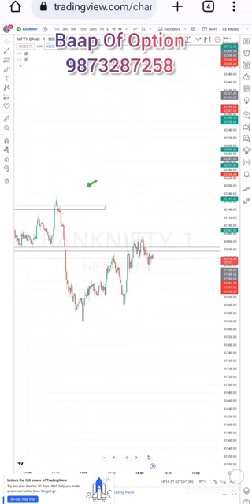Deepak nitrite sell trading Nifty prediction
Deepak nitrite sell

baapofoption
live tradingstock market newsnifty prediction for tomorrownifty tomorrowBank nifty movement predictionBank nifty tomorrow predictionbank nifty tomorrowbank nifty predictionbaap of chartBaap of options banknifty tomorrowbank nifty tomorrow analysisbank nifty prediction for tomorrownifty bank nifty tomorrowtomorrow bank nifty prediction
live day tradingday trading livetrade ideas livelive options trading Nifty prediction for tomorrowBank nifty predictionbank nifty tomorrow predictionscalping trading strategyscalping strategy

deepak chopranitratedeepak chopra morning meditationdeepak chopra guided meditationdeepak chopra meditationdeepak chopra healing meditationdeepak chopra sleep meditationdeepak chopra 21 day abundance meditationdeepak chopra audiobookdeepak chopra 7 spiritual laws of successguided meditation for anxietymeditation deepak chopranifty prediction for tomorrowbank nifty predictionbank nifty prediction for tomorrowNifty prediction